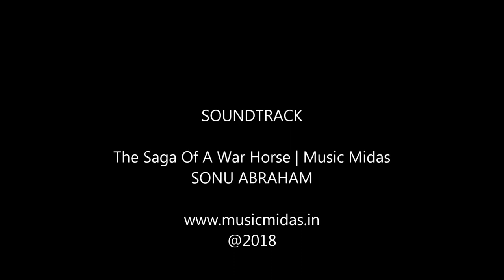The Saga Of A War Horse | Sonu Abraham | Music Midas | Soundtrack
Soundtrack Composed, Music Programmed & Mixed : SONU ABRAHAM